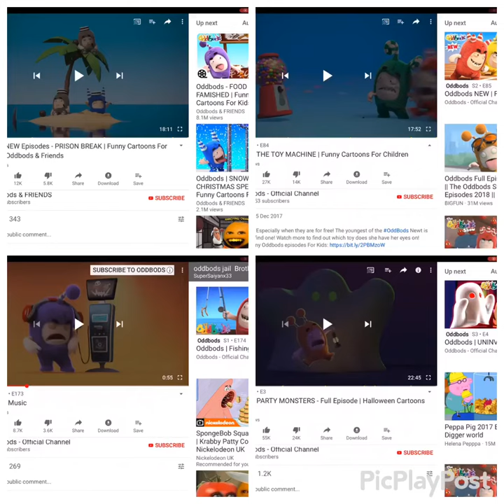Up to faster 4 parison to Oddbods